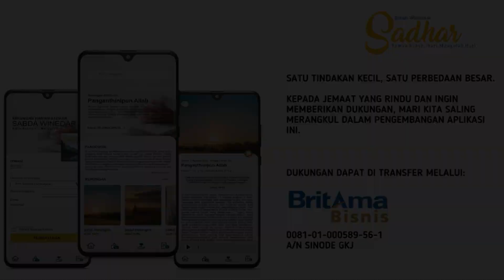Sabda Winedar Edisi #182 Tanggal 01-Agustus-2023MANDHIRI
"Renungan Harian Sadhar - Sabda Winedar Edisi  #182 Tanggal 01-Agustus-2023
MANDHIRI
“Jalaran saka iku, raja-darbeke Yakub sangsaya tambah, sugih raja kaya,
 batur wadon lan lanang, unta lan kuldi”
(Purwaning dumadi 30:43)
 dibawakan oleh : Pdt. Andreas Restu Priyatama S.Th